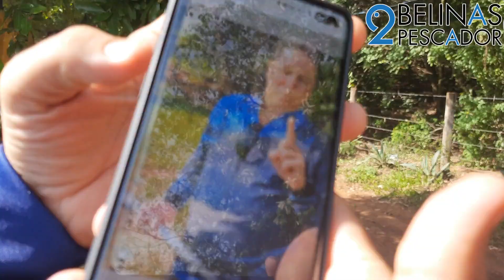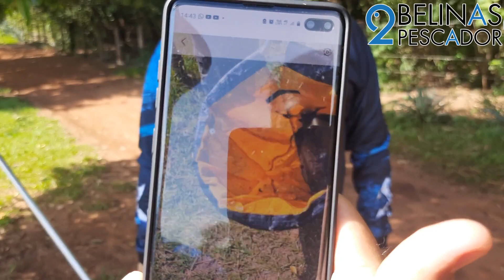É MUITO PEIXE NUM PESQUEIRO SÓ!! traíra, tilápia, pacu, tambacu e pintado no pesqueiro FELTRIN!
Segunda parte da pescaria no Pesqueiro Feltrin, em Nova Odessa SP.
 Edvaldo Neves e Carlos Pancieri voltam no Feltrin atrás de mais bítelos!

Se puder, deixe um comentário pra nos ajudar com o engajamento. Obrigado e Deus abençoe a todos!!!